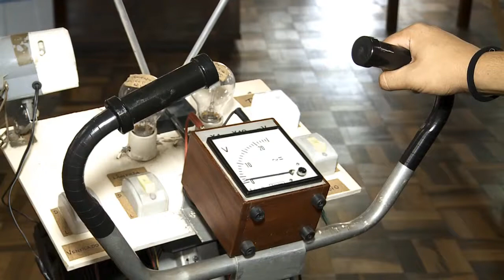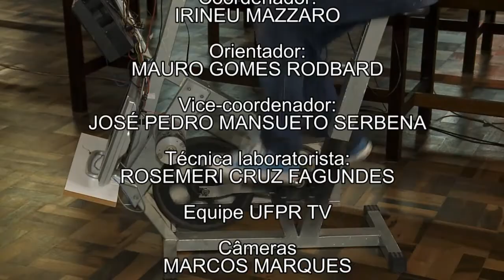FiBrA | Momento de inércia (11/10/17)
Você sabe explicar por que, em uma corda bamba, temos mais equilíbrio quando abrimos os braços? Ou como uma bailarina dançando de braços fechados consegue rodar mais rápido do que de braços abertos?

O momento de inércia de cada objeto está relacionado a sua distribuição da massa. É sobre esse aspecto da física que a equipe do projeto FiBrA vai nos explicar hoje!